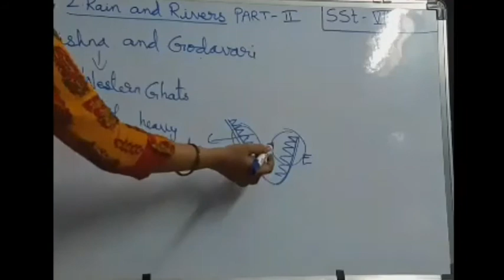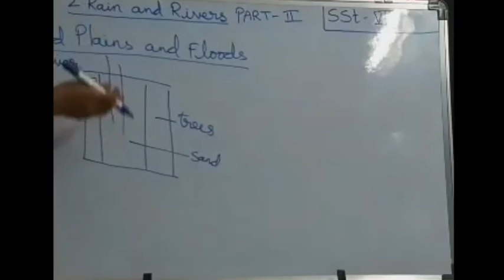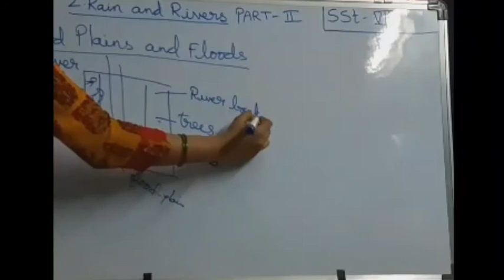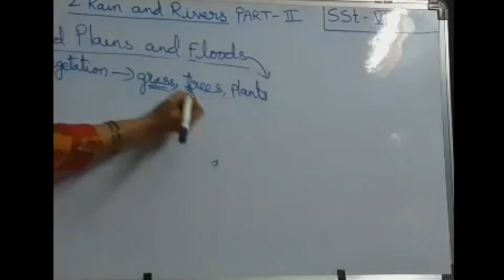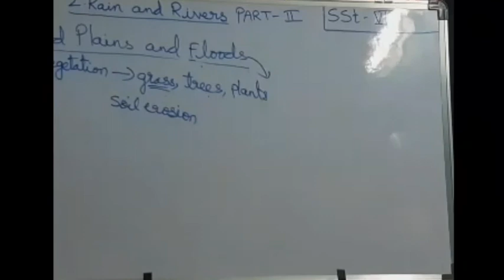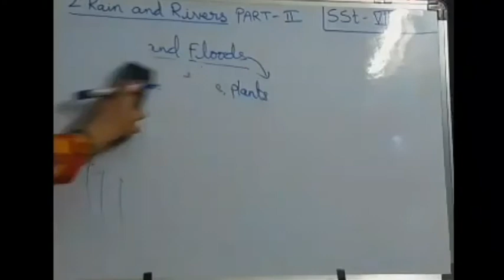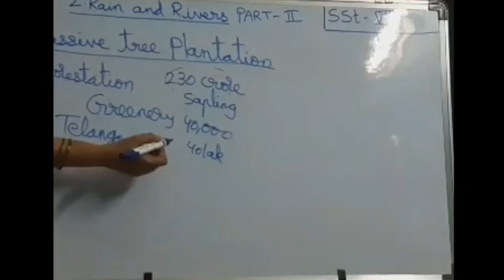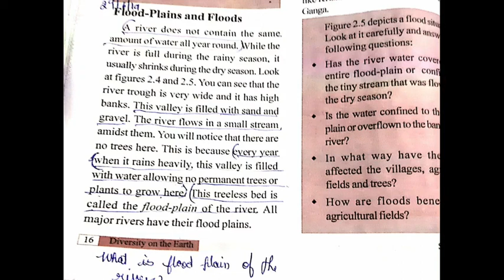7th class ch-2 part 2